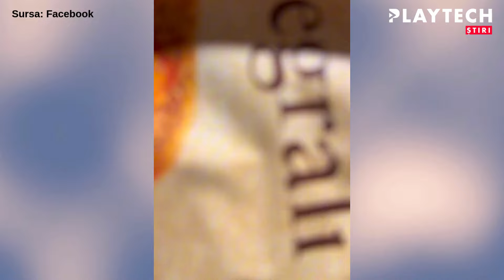Mădălin Ionescu, despre problemele sale de sănătate! Ce a început să pățească dacă...